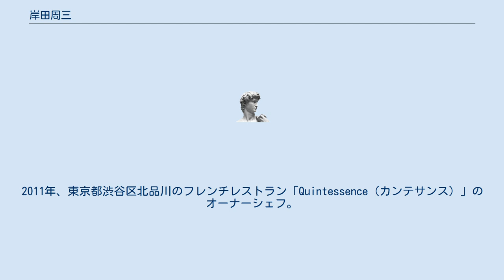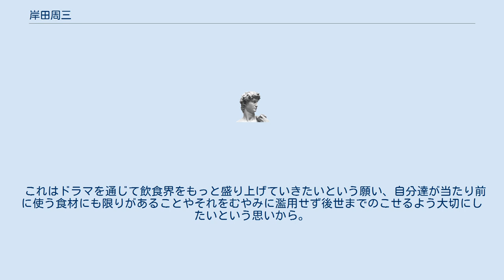岸田周三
岸田 周三（きしだ しゅうぞう、1974年8月8日 - ）は、日本の料理人。
 東京都町田市生まれ。
幼少期に愛知県に転居。
1993年、名古屋調理師専門学校卒業、志摩観光ホテルに就職。
1996年、東京都渋谷区のフレンチレストランに入社。
2000年、フランスに渡る。
2003年、アトランスで働きはじめ、2004年、アトランスのスーシェフ（副料理長）。
2006年、カンテサンスを開店、2007年、ミシュランで三つ星を獲得。
2011年、東京都渋谷区北品川のフレンチレストラン「Quintessence（カンテサンス）」のオーナーシェフ。
経営者。
 2017年、海洋資源保全活動団体「シェフス・フォー・ザ・ブルー」の立ち上げに参加。
2020年、14年連続で三つ星を獲得、また同年新設の「グリーンスター」をも得る。
 「ミシュランガイド」から13年連続で三ツ星評価を受けている（2019年12月時点）。
 ドラマ「グランメゾン★東京」の監修や、「Chefs for the Blue」という団体でサスティナブルシーフード（水産資源保護）の活動も行なっている。
 これはドラマを通じて飲食界をもっと盛り上げていきたいという願い、自分達が当たり前に使う食材にも限りがあることやそれをむやみに濫用せず後世までのこせるよう大切にしたいという思いから。